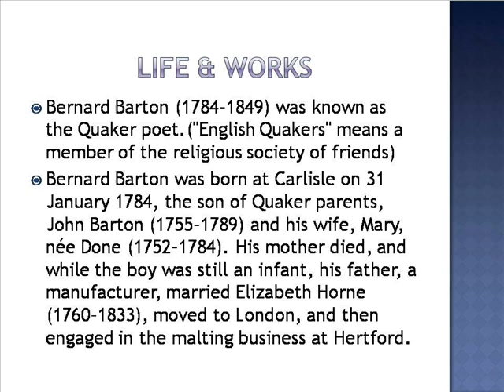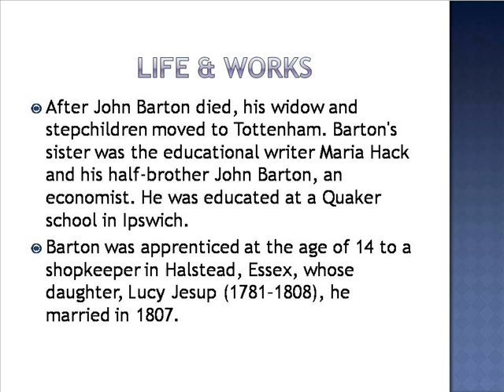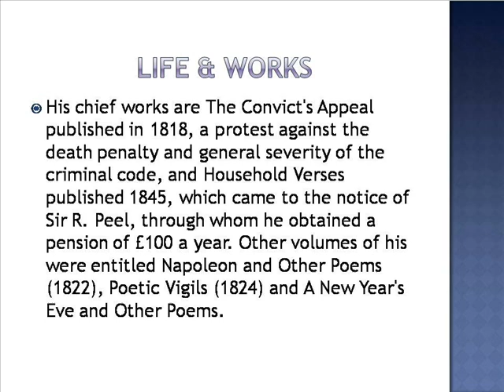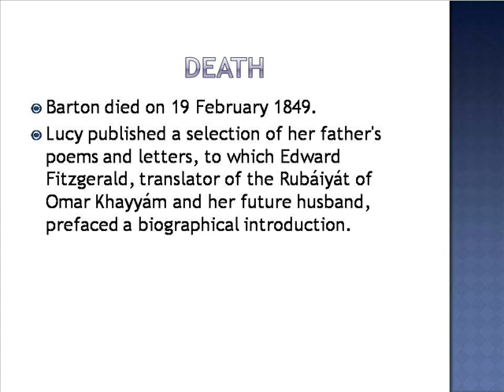Bernard Barton Life & Works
Bernard Barton Jr
Bernard Barton Defense Technical Information Center
Bernard Barton Library Of Congress
Bernard Barton Hunwick
Bernard Barton Dtic
Bernard Barton Jewelry
Bernard Barton Cio Loc
Bernard Barton Obituary
Bernard Barton Sr
Bernard Barton Hunwick Jr
Bernard Shaw
Bernard Hopkins
Bernard Cornwell
Bernard Fox
Bernard Malamud
Bernard King
Bernardi Honda
Bernard Watch
Bernard Sofronski
Bernard Madoff
Barton Creek Mall
Barton G Restaurant
Barton Springs Pool
Barton College
Barton County Community College
Bartonella
Barton Creek Resort
Barton G
Barton Malow
Barton Creek Cinema
Timeline Of Clara Barton Life
Ruth Haley Barton Life Together Analysis
Howard Joanne Barton Life Magazine
Travis Barton Life Coach
Clara Barton Life
Clara Barton Life Timeline
Clara Barton Life Time Line
Clara Barton Life Lessons
Clara Barton Life Summary
Clara Barton Life As A Nurse
Clara Barton Worksheets
Elizabeth Barton Workshop
Susan Barton Workshops
Clara Barton Works
Clara Barton Worksheet
Barton Workshop
Barton Worksheets
Serena Barton Workshop
The Barton Workshop
Clara Barton Worksheets For Kids